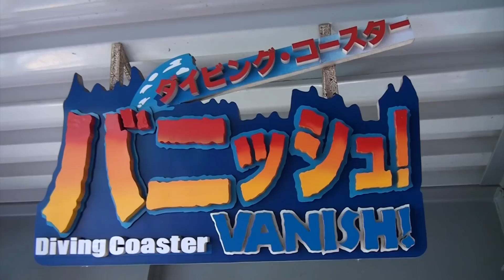Diving Coaster Vanish Roller Coaster Off Ride Shots Yokohama Cosmoworld Japan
Filmed & Edited by Robb Alvey - POV is posted on my channel - search for it!